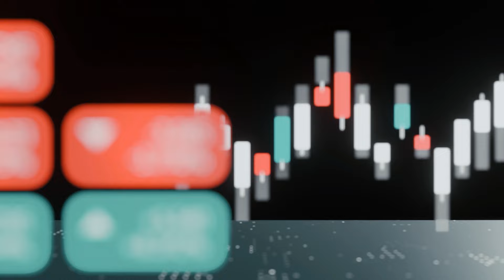10 IDEIAS DE NEGÓCIOS QUE POUCA GENTE COMENTA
Você quer conhecer 10 negócios interessantes que pouca gente comenta?! Nesse vídeo eu vou te mostrar!

Sabia que existem alguns negócios que estão presentes no nosso dia a dia, mas que nós não paramos para analisar o quanto aquilo pode ser rentável e uma ótima oportunidade para empreender?

É por isso, que esse vídeo de hoje vai servir como uma alerta para que você fique mais atento às oportunidades que podem estar à sua frente.

Já que só de ficar um pouco mais ligado, poderá encontrar ótimas ideias de negócios para empreender.

compartilhe